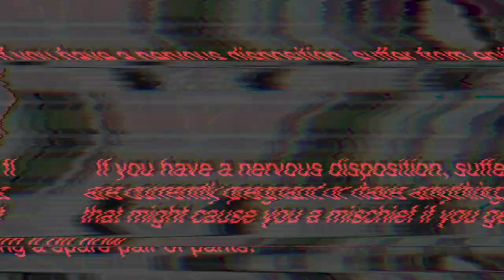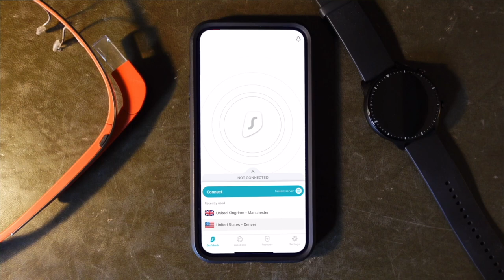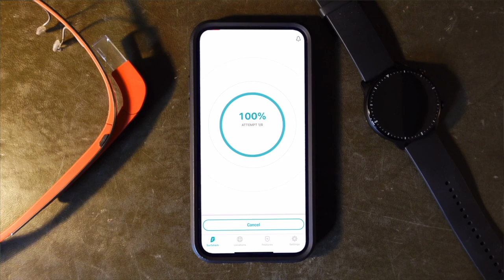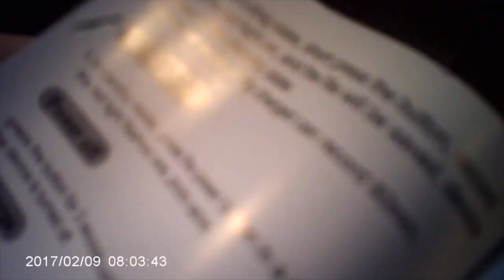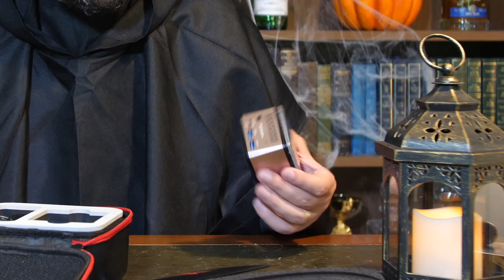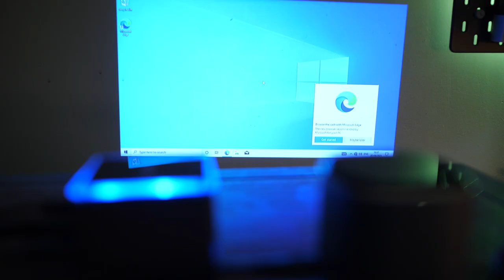Unboxing October - Halloween Special!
ALL GADGETS FROM THIS MONTHS TECH HAUL;
02:19 Slitinto wireless charger
03:28 Kospet Smartwatch -
04:56 Oneodio Fusion A70
05:21 Tribit Home
07:25 3 in 1 Cable
8:13 QCY Earphones
09:02 Breo Scalp Massager
11:21 Soundliberty P10 earphones
12:03 Lemorele USB Hub
13:02 Haoqin TS03 Smartwatch
13:47 Eksa GT1 Gaming Earphone
14:32 3 in 1 wireless Apple charger
18:45 Camera Spy Pen
19:45 Abode Kit
21:04 Ulefone Armor12
22:18 DT No.1 Smartwatches
23:42 Mega Power Adapter
24:32 Benq Lightbar
25:23 BenqGS50 Projector
27:20 Sorosis Mini3 Sleep assistant
29:52 PicoPC
31:11 Sound Bar

All the kit we use to film Stu’s Reviews, from cameras to drones. Also, a selection of my current favourite tech and recommendations (Including my favourite whisky)!

For those of you in the UK, if you want to start investing then sign up to Freetrade using the link above and you’ll get a FREE share in a company worth up to £200 for just signing up!

Most of the soundtrack in Stu's Reviews episodes comes from the Epidemic Sound Library at the link above, however the full detailed soundtrack listing from all episodes of Stu's Reviews is available to silver tier patrons through a spotify playlist and is updated regularly.